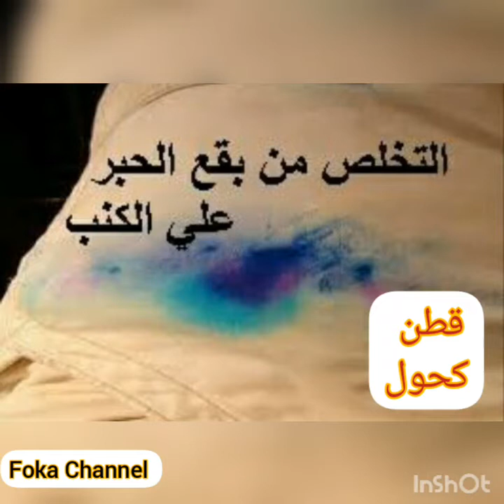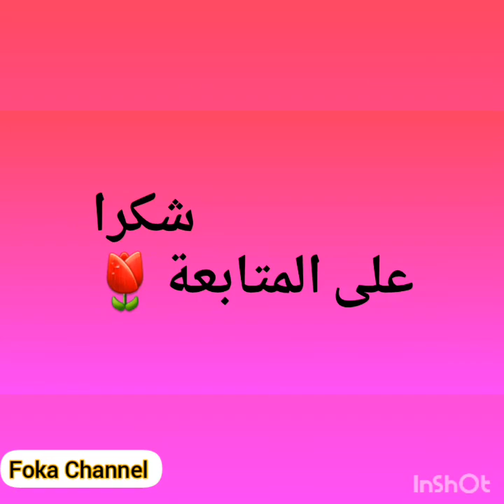اسرار ازاى ترجعى الانتريه و الركنة جديدة و بتلمع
الركنة و الانترية و الكنب اكتر الاماكن  بيكون فيها بقع واتساخ فى الشقة علشان كده هقولك اسرار و حيل تطلعى بيها اى بقع فى الركنة او الانتريه او الكنب هترجع جديدة,
اهلا بكم جميعا 🌷
 فى قناتى Foka Channel بتلاقو كل الأشياء اللى بتهم المرأة,عالم الأمومة,تربية الاطفال,الديكور,و الرشاقة,ووصفات الجمال,
 🌟رجعتلكم بحلقة جديدة عن ازاى ترجعى الانتريه و الركنة بتلمع و جديدة ,
🌟 قناتنا تصدر فيديو يوميا .
🌟 تفعيل 🔔 علشان يوصلك اشعار بكل جديد .
🌟 اعجابك بالفيديو 👍 و تعليقاتك تهمنى.
✔ نشر الفيديو لكل اصحابك علشان يستفاد